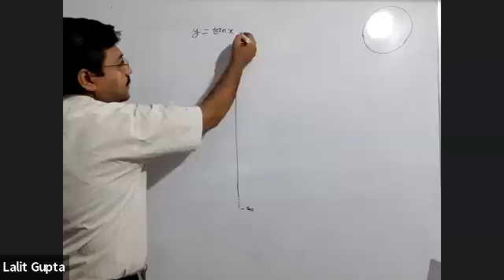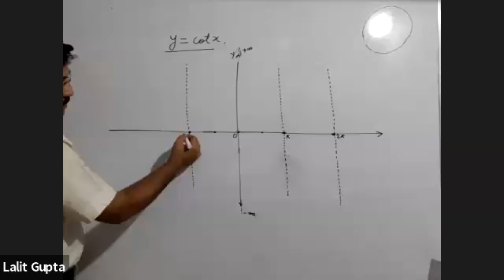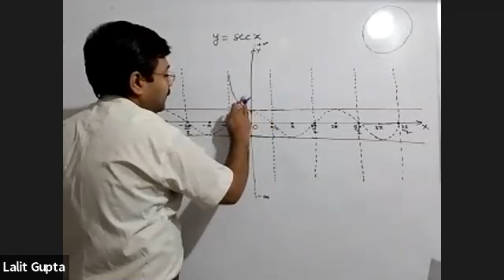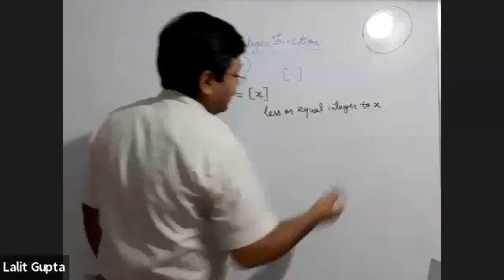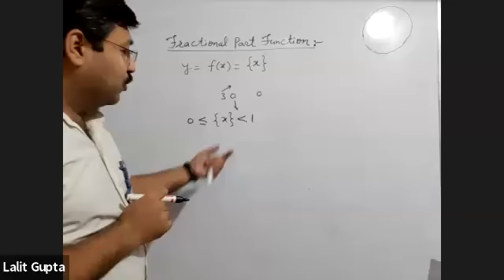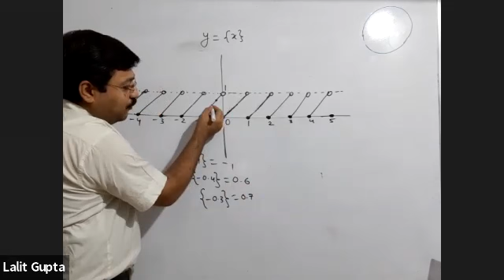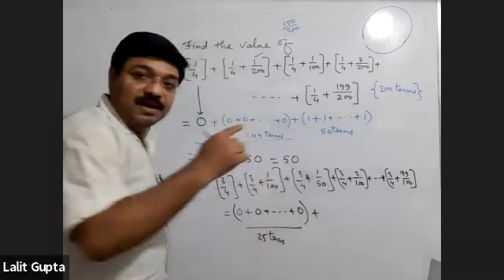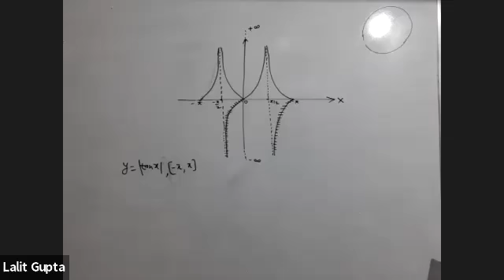Graph of Basic function 2